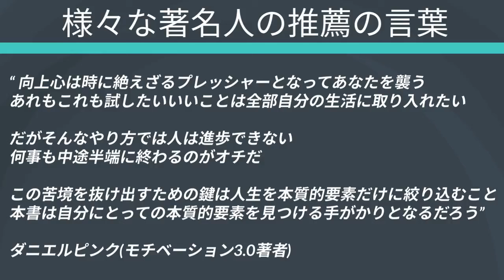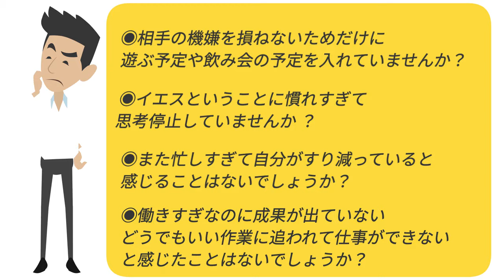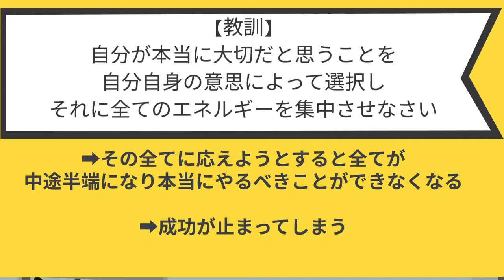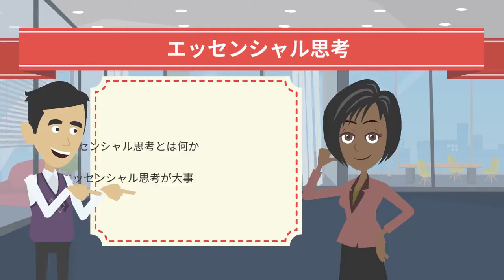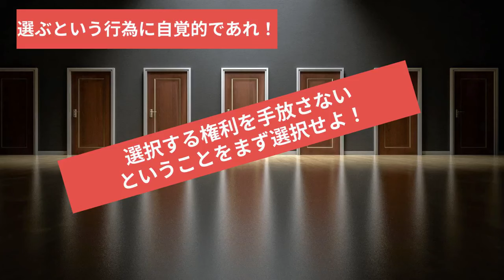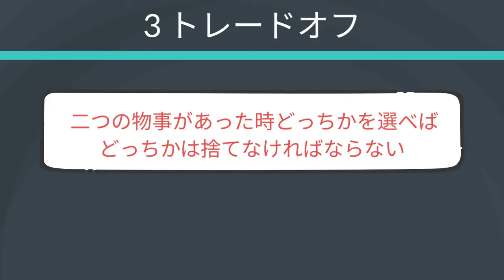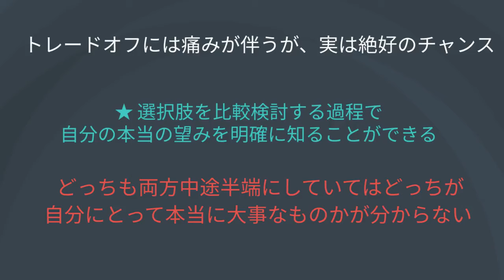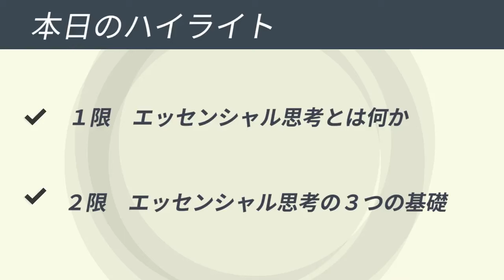【話題作】「エッセンシャル思考」を世界一わかりやすく要約してみた【本要約】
▼ ▼Amazonで購入はこちら

現在、タケミが体調を崩しており、動画の作成が止まってしまっているためにこちら8月に作成した動画になります。
動画編集が甘いところ等があると思いますが、大目に見ていただけますと幸いです。

▼【目次】
0:00   ご挨拶・導入
1:46   本日のお品書き
1:55   ①限 エッセンシャル思考とは何か？
8:15   ②限 エッセンシャル思考の3つの基礎
14:37 ③限 仕組み化の技術
15:20 part2の予告
17:00 本日のハイライト

▼参照
タイトル：エッセンシャル思考 最少の時間で成果を最大にする
著者：グレッグ・マキューン (著) 高橋璃子  (訳)
出版社：かんき出版

1日5冊ほどの読書を5年以上続けている、心底本を愛するオタク。